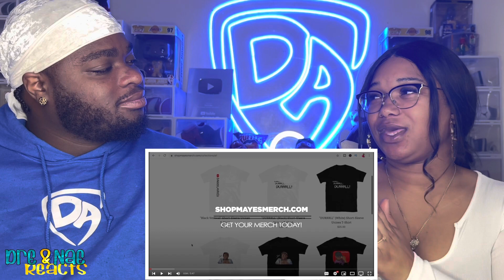DARRYL MAYES WHEN YOUR FRIEND PLAY TOO MUCH REACTION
FlashTrend: Dre&NaeYT